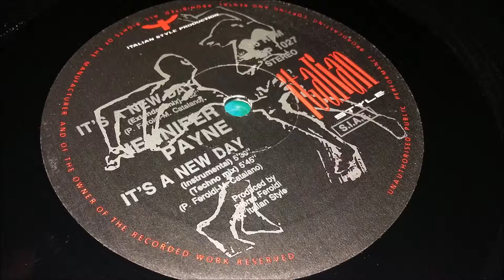Jennifer Payne ‎- Its A New Day (Instrumental)